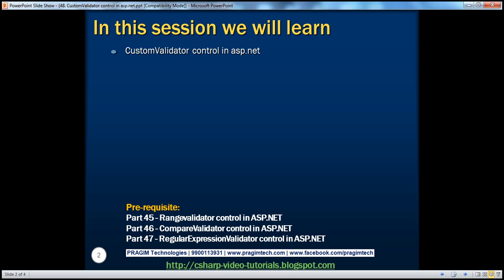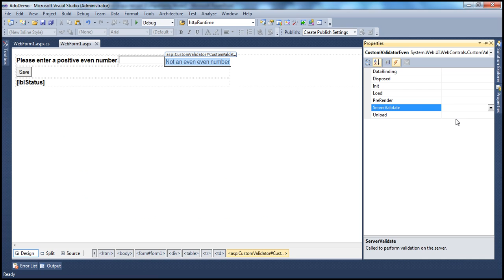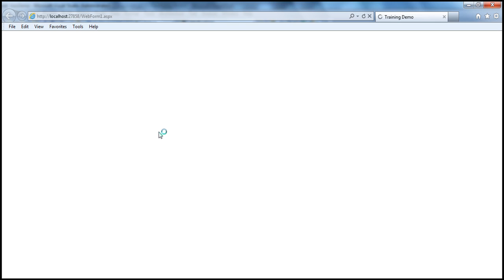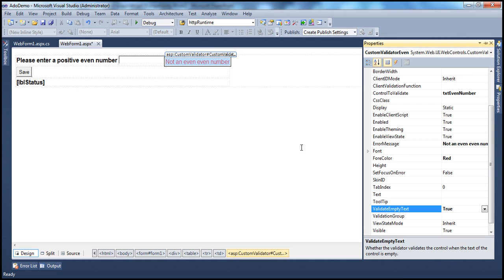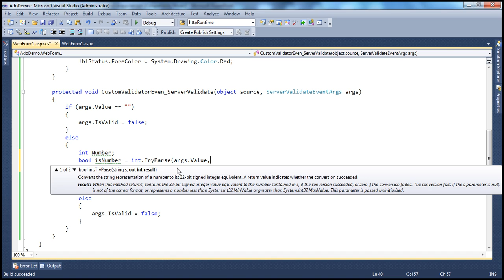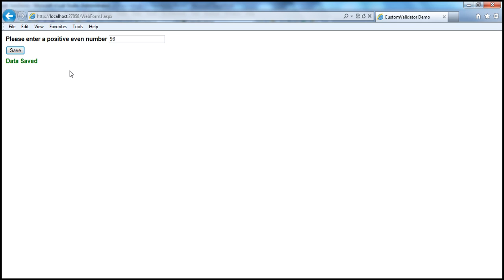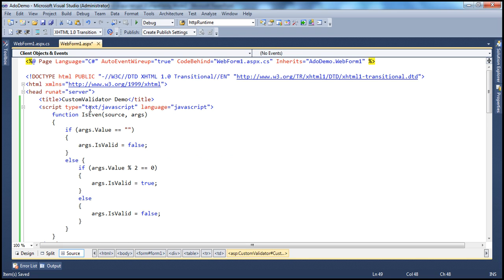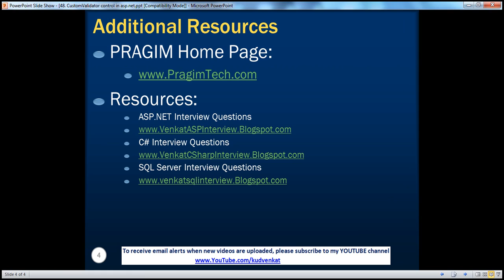CustomValidator control in asp.net Part 48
CustomValidator control allows us to write a method with a custom logic to handle the validation of the value entered. If none of the other

validation controls, serve our purpose, then the CustomValidator can be used.

Just like any other validation control, CustomValidator can be used for both client and server side validation. Client side and server side

validation functions, needs to be written by the developer, and associate them to the custom validator control.

The following are the properties that are specific to the CustomValidator control
ClientValidationFunction - Specifies the name of the client side validation method.
ValidateEmptyText - Specifies whether the validator validates the control, when the text of the control is empty. By default this property is false,

and both the client side and server side validation functions will not be invoked, if the associated input control is empty.

Events specific to the CustomValidator control
OnServerValidate - Specifies the name of the server side validation method.